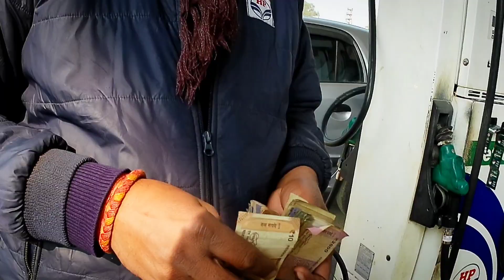shortcut pdha bahri😱😱||overtake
Dosto agar apko mera video ka content good and helpful lagta hai.
Agar apko mujhe koi swal puchna ho to comments krkepuch sakte hai ya email though and main apne comments ka reply dene ka pura try krunga

About this channel:
Dosto main apne is youtube channel mein ap ko vloging life kese hoti hai
Middle-class family ho ya koi bhi new vloging start kr skte hai bs kuch kr dikhane ka hosla rakho koi bhi bole ap apne success pe dhyan dijiye

To guys apka support chahiye mujhe support krna guys thank you so much